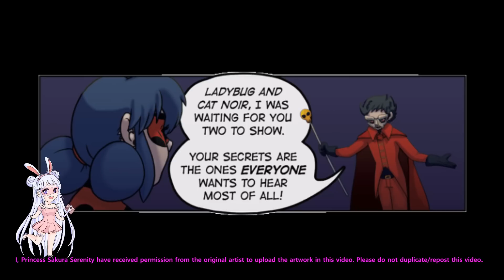"Masquerader" Part 3 - Miraculous Ladybug Comic Dub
Thank you Persona 5

Cast:
Marinette / Ladybug = Princess Sakura Serenity